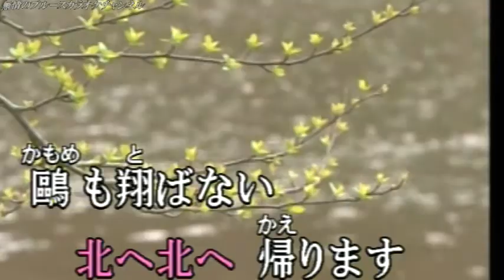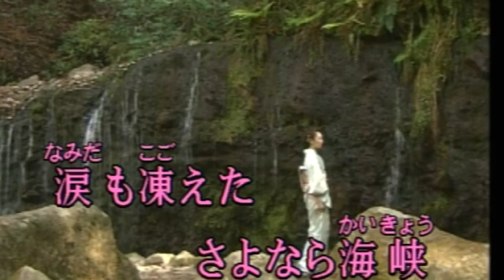「さよなら海峡」 都はるみ coverブルース無情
作詞／吉岡治／作曲／市川昭介／歌手／都はるみ／曲名／　「さよなら海峡」　唄って見ました宜しければお聴き下さませ